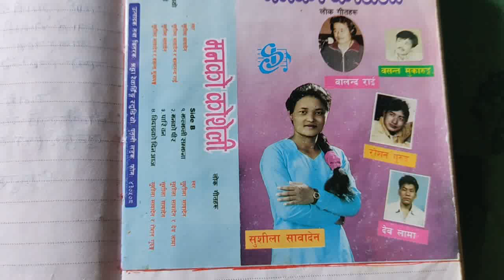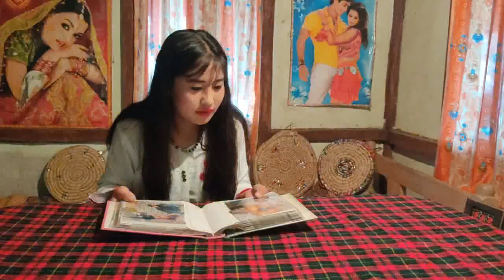Pari ban kohili karayo|| Lyrics/music/vocal:Sushila Sawaden/ft.Sammila Sawaden(Nepali old song 1999)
Album: "MONKO KOSELI"
Song: Pari ban
Singer:Sushila Sawaden
lyrics/Music: Sushila Sawaden
Arrange: Shambhu Rai
Artist: Sammila Sawaden
Recordist/mixing: Sanam Maharjan(Sraddha ktm Npl 1999)
Camara/editing/: Sushila Sawaden
Post Production: Sushila Sawaden Productiion